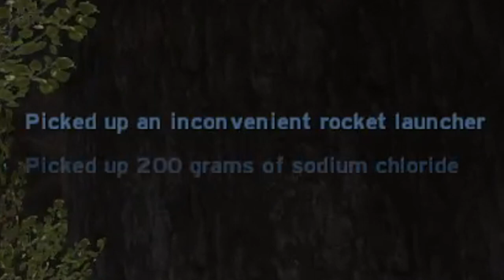Perfectly Normal Halo [Cursed Halo]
Here it is, Halo CE (Cursed Edition)
Specifically mine.

Can you really call this a hotel? I didn't recieve a mint on my pillow - Undertale
It's Show time! - Undertale
Character Select - Mario Kart 64
Wario Colosseum - Mario Kart Double Dash
Work Those Muscles - WarioWare Gold
Fountain of Dreams - Super Smash Bros Melee
Sans - Undertale
Pianta Parlor Mini Game - Paper Mario Thousand Year Door